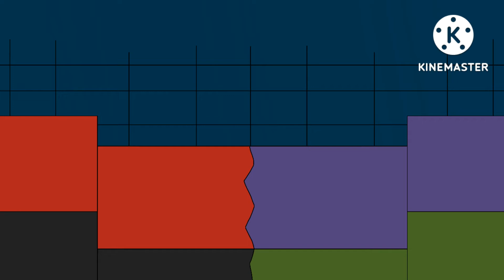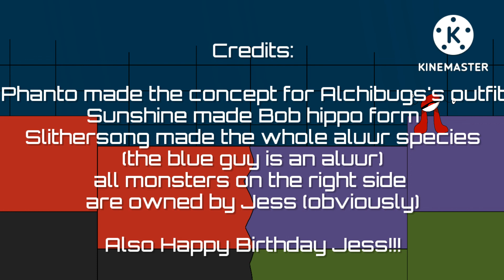Duo Dual- Full Song (The Jess Birthday Special Again) (ft some people)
Jess Island the seaqual

ok but seriously not only is this song way better than Jess Island, it also has a kind of unique thing to it.
so this Island was kinda inspired by Multiversus, in which one monster from both sides are kinda paired in a way (at least that's how I think Multiversus works, I'm not entirely sure I'm trying not to spoil anything about the game for myself)

but yeah one monster from both sides have at least one Simaler quality between each other, heres the full list of pairs:

(WARNING: SPOILERS OF WHOS IN THE SONG, if you don't wanna know what's what until after the Island premieres, stop scrolling)

Ok here's the list:
Psytsareenaxerchic & Pokbal
Identical Qualites: both related to pokemon

Alchibug & Deemonickitt
Identical Qualites: they both have identical horns? (I practically have no Demon like monsters so this one was quite a stretch)

Sproinky & Zhaggstinkt
Identical Qualites: take a guess

Elimakyu & Graffetaint
Identical Qualites: both are related to rainbows in a way (it was originally gonna be Spiriten but the idea I had for his sound didint really work well)

Pumpstrings & Pumkussion
Identical Qualites: both are pumpkins, related to Halloween, and have the word pumpkin in their name (however that last one will eventually change because I'm planning on reworking Pumpstrings completely)

Plasmologist & Vibrachnid
Identical Qualites: both are sort of piano based (also if youre wondering who Plasmologist is, it's a monster I made for our group channel Pasta Project, which is probably gonna di-)

Beain & Bob
Identical Qualites: both are funny.

Pluggy & Podocto
Identical Qualites: both have been severely traumatized in their life at one moment.

oh yeah and their also both mechs

Jessica (the Blue thing In the middle)
This one's unique and doesn't have a partner, however it is Based on a Jess related thing but the monster was made by me, so it kinda has some correlation there (that was totally 100% intentional)

also uh happy born day the Jess from YouTube dot com!!! (I know this isn't premiering on his birthday, but that's mostly because I wanna just premier it now because Im not waiting like 5 days just for a song I already know what it sounds like, plus I start school next week AND Nebulaic Notherworld is gonna premiere on his birthday anyway so yeah (those last two reasons where also totally 100% intentional)

also if you haven't noticed, I didint add Angelicaa and Undelicaa here, and even though I really should've (and I was going to originally), I'm not really sure how or where I could fit them on the island

sorry for the 8 years of text, there was a lot of info I had to get out